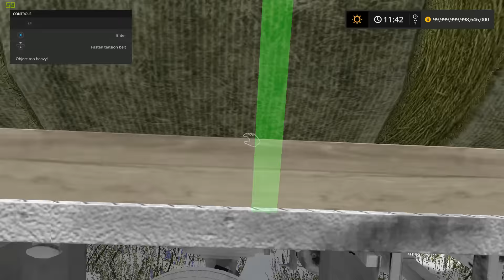Farming simulator 17 atvs, Loading hay + more!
Loading hay,driving racing atvs and much much more!

GeForce GTX 970 x2 SLI SC ACX 2.0
Intel(R) Core(TM) i7-5820K CPU @ 3.30GHz
16GB RAM
Power supply RM1000X Corsair
Water cooled

RossdeBoss I don't like putting links in my description any more after getting a spam link warning on my shooter channel that takes 3 months to be removed. and the link was just fine. so sorry devs.